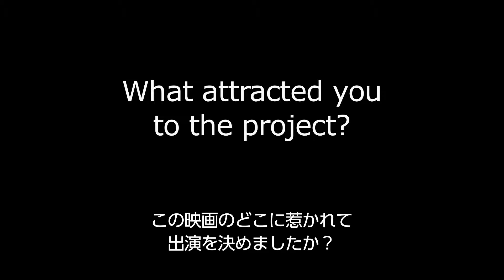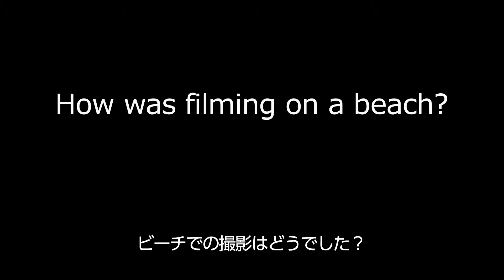『踊るアイラブユー♪』レオナ・ルイスのインタビュー映像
グラミー賞ノミネートのレオナ・ルイス、業界内話題の注目作にて映画初出演＆本人のインタビュー映像初解禁

7月10 日(金）よりTOHOシネマズ シャンテほか公開

出演：アナベル・スコーリー／ハンナ・アータートン／ジュリオ・ベルーチ／グレッグ・ワイズ／レオナ・ルイス
監督：マックス・ギーワ＆ダニア・パスクィーニ
配給：ファントム・フィルム